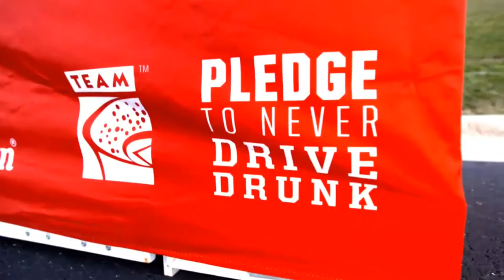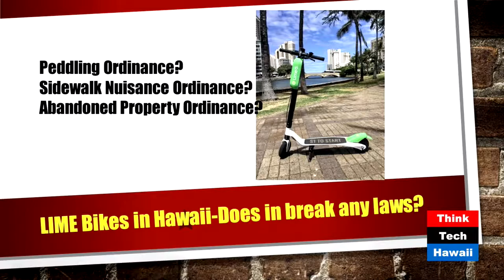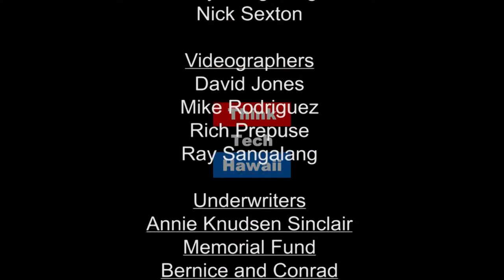The Impact of Supreme Court Ruling on Gambling for Hawaii (Hibachi Talk)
Will Vegas Suffer?.  This week on Hibachi Talk, Gordon Bruce and Rix Maurer talk about the recent Supreme Court Ruling on sports betting and it's impacts on Hawaii and its ninth island, Las Vegas.

The host for this episode is Gordon Bruce.  The guest for this episode is Rix Maurer.